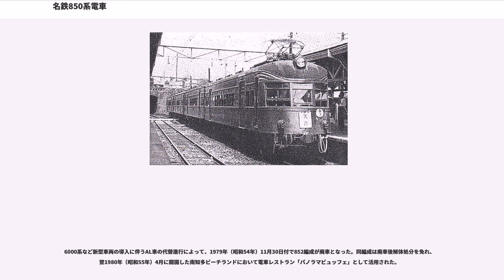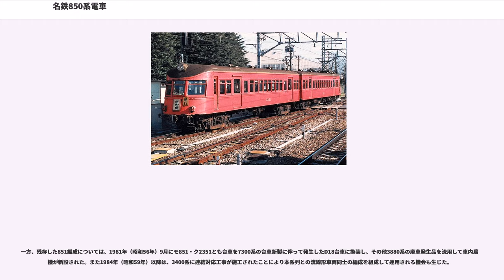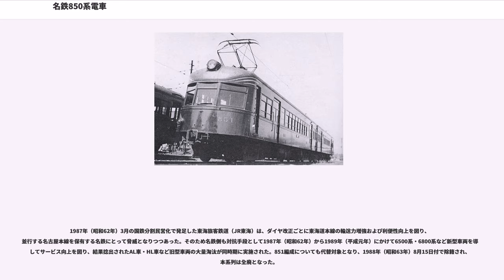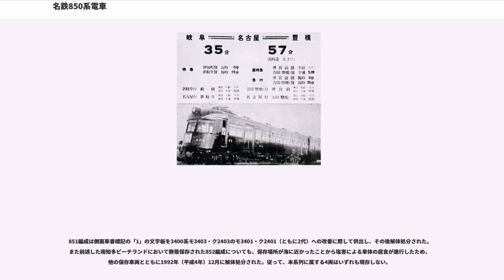名鉄850系電車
名鉄850系電車（めいてつ850けいでんしゃ）は、名古屋鉄道（名鉄）が主に優等列車運用に供する目的で1937年（昭和12年）に導入した電車である。名鉄に在籍する吊り掛け駆動車各形式のうち、間接自動進段制御器を搭載するAL車に属する。

同時期に新製された3400系「流線」とともに前頭部を流線形状とした外観を特徴とする。3400系が旧愛知電気鉄道由来の各路線、通称「東部線」用の流線形車両であったのに対して、850系は旧名岐鉄道由来の各路線、通称「西部線」用の流線形車両として導入され、前面左右窓上から側面にかけての幕板部に3本施された白色の飾り帯を鯰（ナマズ）の髭に見立てた「なまず」の愛称で呼称された。

以下、本項においては850系電車を「本系列」と記述し、また編成単位の説明に際しては制御電動車モ850形の車両番号をもって編成呼称とする（例：モ851-ク2351の編成であれば「851編成」）。

愛知電気鉄道（愛電）と名岐鉄道（名岐）の対等合併によって成立した現・名古屋鉄道（名鉄）における、合併後初の新型車両として、1937年（昭和12年）3月に制御電動車モ850形と制御車ク2350形によって組成される2両編成2本・計4両が落成した。

製造当時は国鉄EF55形電気機関車・国鉄52系電車・国鉄キハ43000形気動車などに代表される、前面形状を流線形とした車両設計が流行していたことから、本系列も3400系とともにそれを取り入れる形で設計され、名岐由来の西部線へ導入された。ただし、車体・主要機器とも完全新規設計された3400系に対して、本系列は名岐より継承されたデボ800形（後の初代モ800形）の設計を踏襲しつつ前面形状を流線形に設計変更した車両であった点が異なる。

導入当初はデボ800形と同様に西部線の幹線系統（名岐線・犬山線）における優等列車運用に充当されたが、太平洋戦争激化による戦時輸送体制への転換に伴って車内座席をロングシート仕様に改め、以降は他のAL車各形式とともに主に一般列車運用に充当された。その後は大きな改造を施工されることなく運用され、1979年（昭和54年）に1編成が廃車となり、残る1編成は1988年（昭和63年）まで運用された。

現・名古屋鉄道（名鉄）は、神宮前を拠点駅として名古屋以東に多くの路線を保有していた愛知電気鉄道（愛電）と、押切町を拠点駅として津島・岐阜・犬山方面へ路線を延ばしていた名岐鉄道（名岐）が1935年（昭和10年）8月に合併して成立した事業者である。同時期には名古屋市において汎太平洋平和博覧会が1937年（昭和12年）3月に開催されることが決定し、多くの来場者によって大幅な利用者増が見込まれたことから、名鉄は東部線・西部線の両路線区について車両増備による輸送力増強を計画した。

合併当初は、西部線押切町と東部線神宮前の間は線路が繋がっておらず、また架線電圧も旧愛電由来の東部線が直流1,500 Vであったのに対して、旧名岐由来の西部線は直流600 Vと異なっており、合併後も列車の運行および車両の管理については旧名岐由来の部署と旧愛電由来の部署という別組織によって行われている状況であった。そのため、愛電由来の東部線向けの新製車両については旧愛電出身の設計陣が、名岐由来の西部線向けの新製車両については旧名岐出身の設計陣がそれぞれ開発を担当した。

このうち西部線向けの新製車両については、東部線向けの新製車両すなわち3400系とは異なり、当初は流線形の新型車両ではなく旧名岐鉄道当時に新製されたデボ800形の増備車として計画された。1936年（昭和11年）6月作成の決裁書「車輌製作ノ件伺」においては、デボ800形と併結して運用する制御車6両を導入する旨が示されている。

しかし、東部線向けに計画された3400系が、当時の車両設計の流行に則って前頭部を流線形状とした流線形車両として設計されたことを受け、対抗上西部線向けの新製車両についても流線形車両とするよう急遽計画が変更された。同年6月25日付でデボ800形の設計を踏襲しつつ前頭部を流線形状とした図面「組-2-ハ-4019」が製造発注先である日本車輌製造本店において作成され、西部線向けの新製車両6両中4両を流線形車両とすることとした。さらに同年8月には流線形車両4両中2両を制御電動車に設計変更し、決裁された予算が制御車6両分であったことから電装品をデボ800形2両より転用して充当することも併せて決定し...